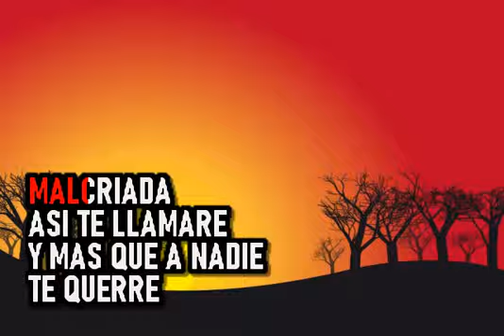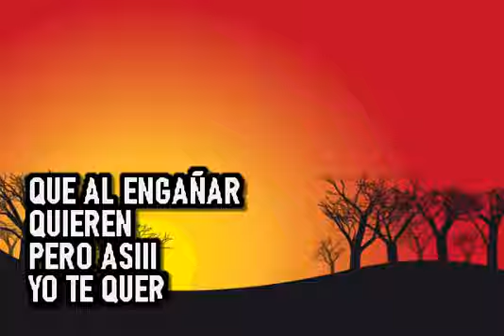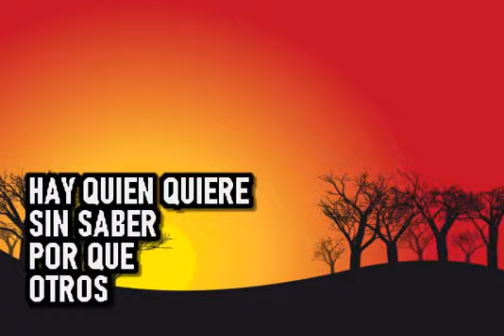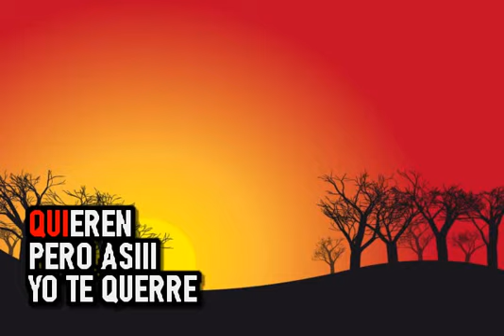Chamaco Rivera - Malcriada - Karaoke